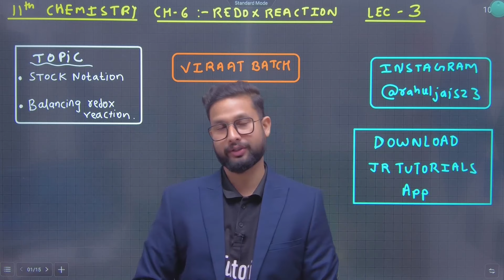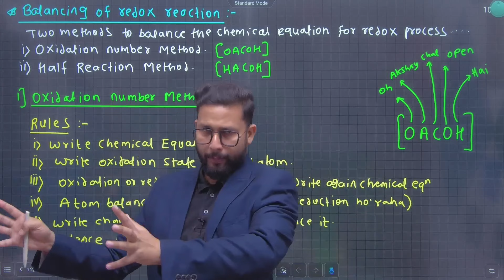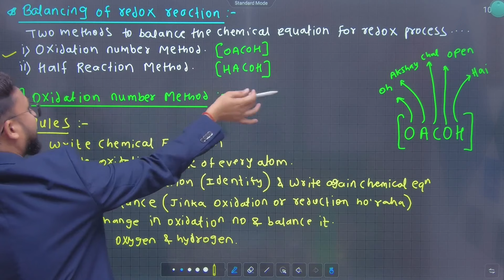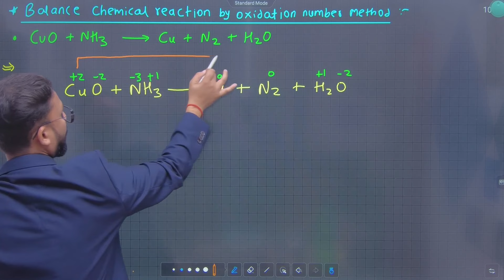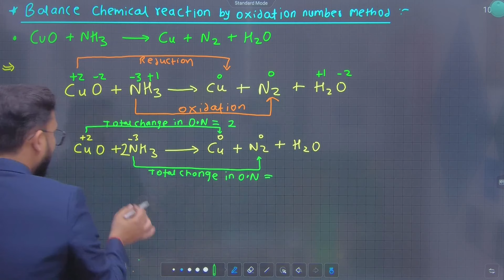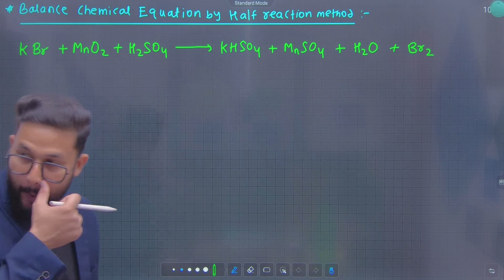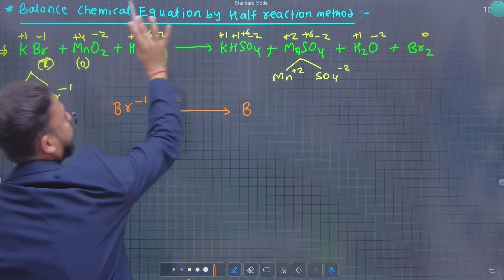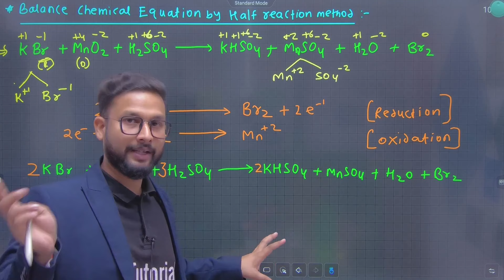11th Chemistry | Chapter 6 | Redox Reaction | Lecture 3 | Maharashtra Board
Hi Everyone.